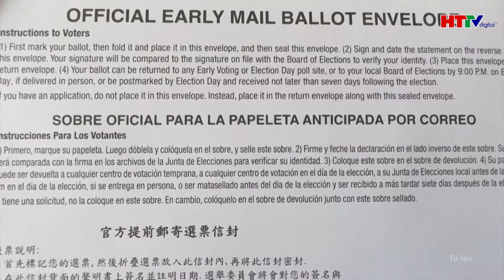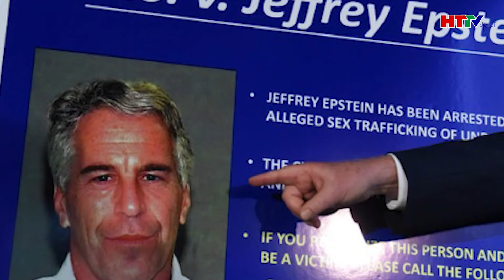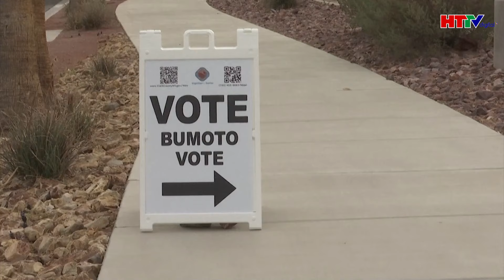Cập nhật bầu cử Mỹ: Đảng Dân chủ “mất ăn mất ngủ” Harris mất đà, “sợ” sức mạnh Trump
Tin tức mới nhất | Cập nhật bầu cử Mỹ: Đảng Dân chủ “mất ăn mất ngủ” Harris mất đà, “sợ” sức mạnh Trump
Đảng Dân chủ cảnh báo về nguy cơ tái đắc cử của ông Trump, nhấn mạnh xu hướng cực đoan của ứng cử viên đảng Cộng hòa.